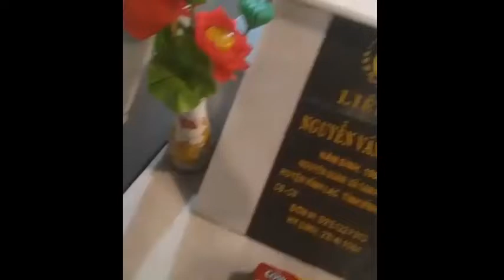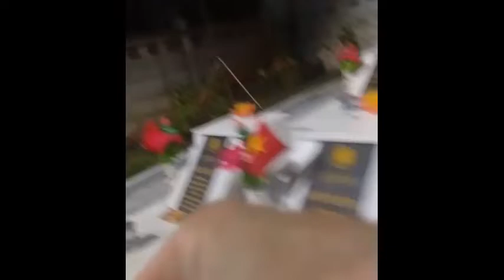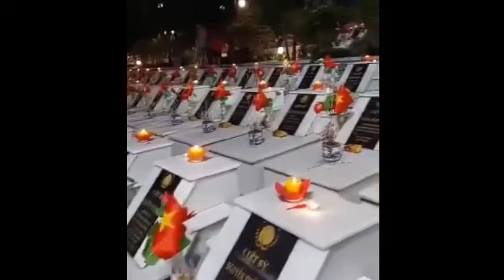Lễ Cầu siêu, thắp nến tri ân cho các liệt sĩ tại Vị Xuyên tháng 7